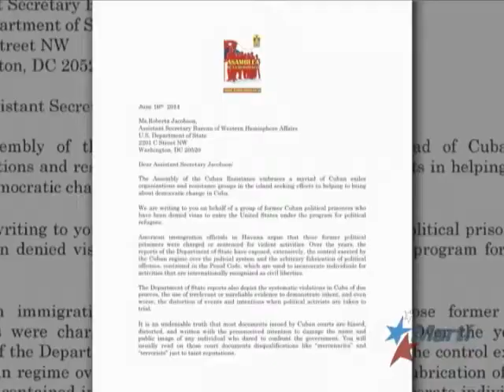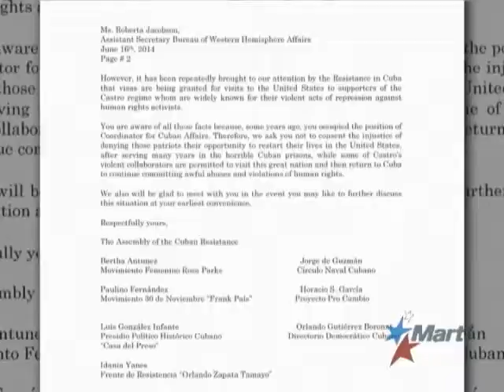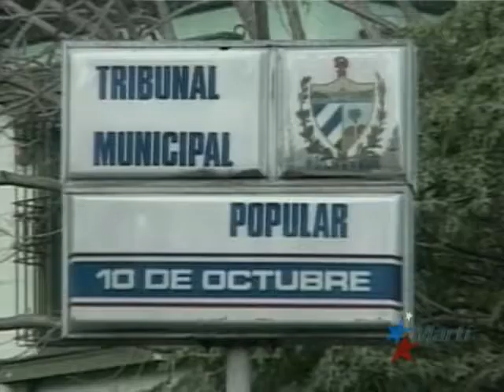Asamblea de resistencia cubana lanza reclamo a Washington.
Junio 19 | La Asamblea de la Resistencia Cubana solicitó al Gobierno de Estados Unidos que no permita la entrada de funcionarios de la dictadura castrista que viajen a este país en busca de incentivos económicos.  Ricardo Quintana informa.